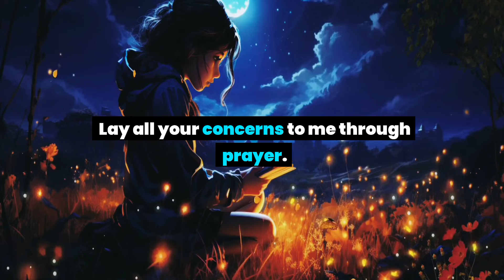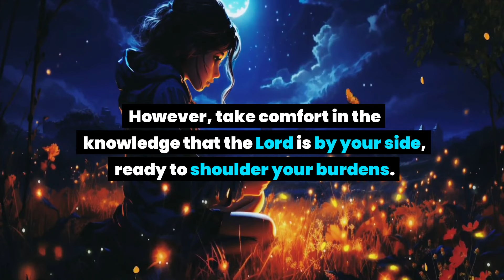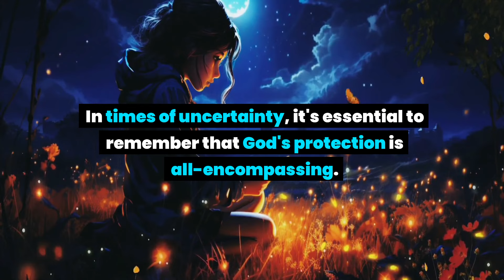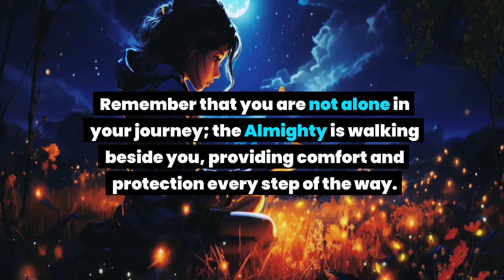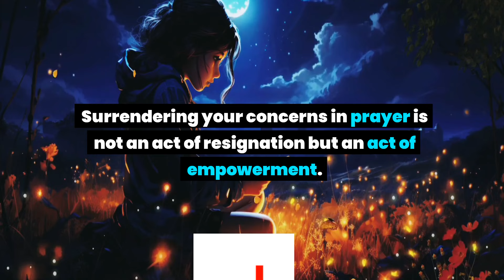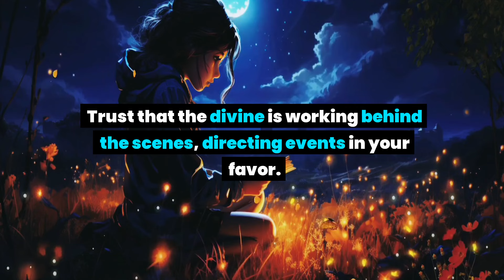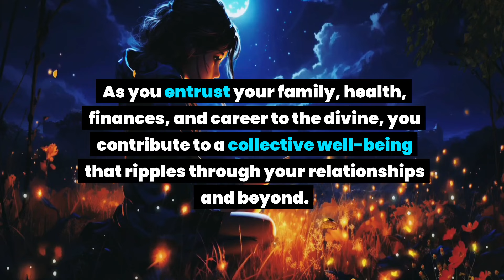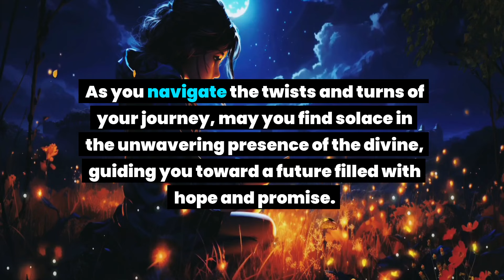Someone is planning to harm you on 20th March. The name of the person is... Receive god grace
Someone is planning to harm you on 20th March. The name of the person is... God message today